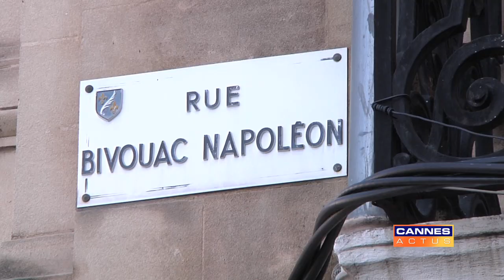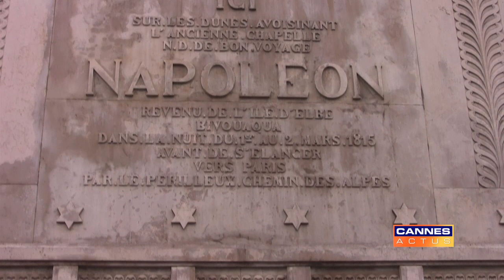Inauguration travaux rue Bivouac-Napoléon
Inauguration de la première partie des travaux de réfection et d'embellissement du secteur rue Bivouac-Napoléon / rue des Belges / rue Notre-Dame - (18/02/2011)